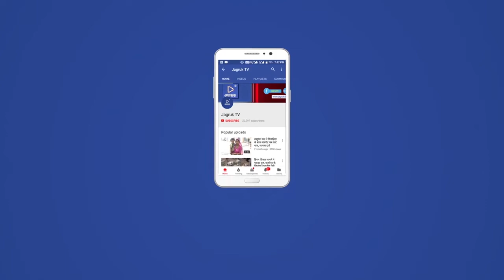पंजाब में टूटा पराली जलाने का रिकॉर्ड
पंजाब में टूटा पराली जलाने का रिकॉर्ड। एक दिन में 3634 मामले आए सामने। पराली जलाने की वजह से बढ़ा एयर पॉल्यूशन। PM 2.5 बढ़कर 26 फीसदी पर पहुंची। अमृतसर में भी किसानों ने जलाई पराली। बोले - किसानों के पास कोई चारा नहीं है